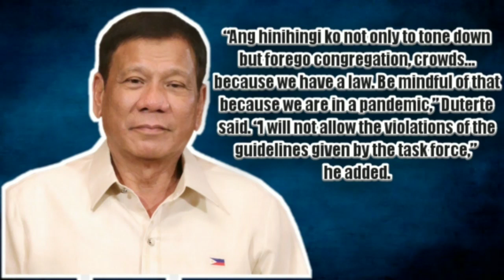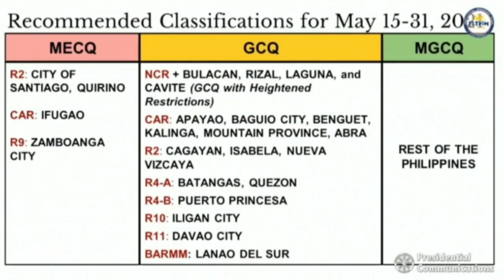GENERAL COMMUNITY QUARANTINE with heightened restrictions?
sumailalim muli ang NCR plus sa GCQ ngunit mas pinahigpit ito.